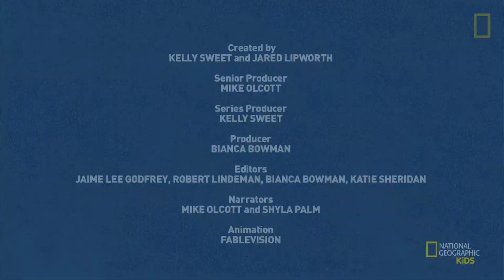怪奇生物：白蟻能產下1億5000萬顆卵！《國家地理》雜誌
交配後的白蟻后可謂過著茶來伸手、飯來張口的日子，唯一的工作就是產卵。牠們的體型可達工蟻的100倍，還可以在長達15年的壽命中產下超過1億5000萬顆卵！